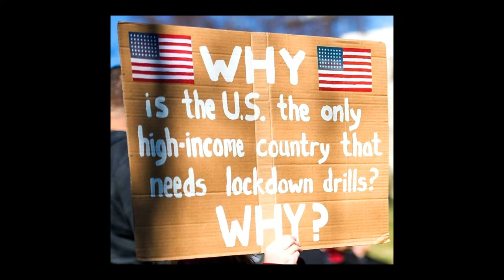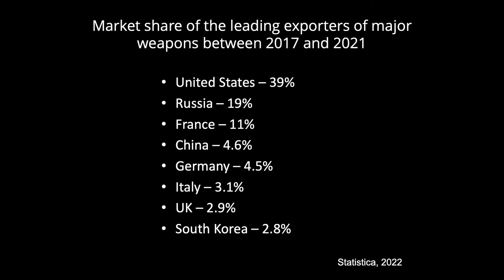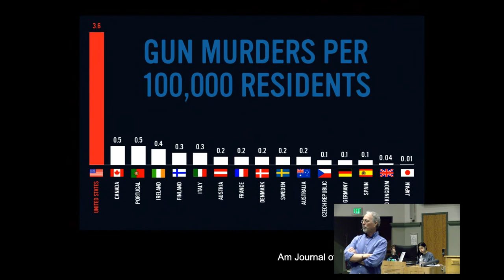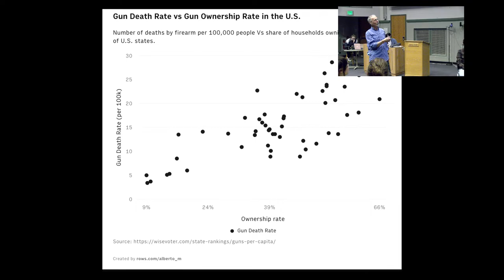23SP Class #12: Run, Hide, Fight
Watching On-Demand? Here are the class time stamps:
0:00:00 Pre-class
0:04:00 WinC Internship opportunities
0:13:40 Volunteer introductions
0:15:05 Topic introduction
0:25:10 What's it like in your country?
0:37:34 Open conversations with Americans and Asians

This is class twelfth of the Spring 2023 Semester. It was recorded on Thursday, February16, 2023 on Penn State’s University Park Campus.

Feel free to participate in the chat space. Please be kind. Remember, this is a classroom.

Class happens between the months of August and December (Fall Semester) on Tuesday and Thursdays from 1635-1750 EST. Between the months of January to May (Spring Semester), class is from 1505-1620pm EDT.